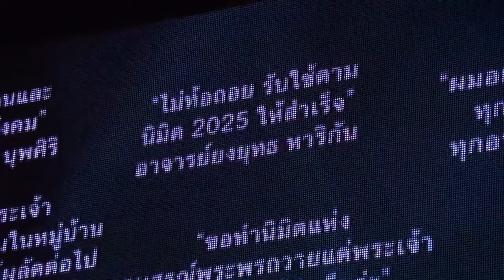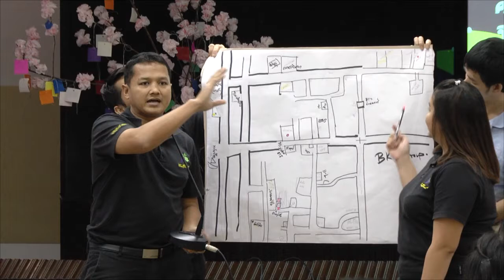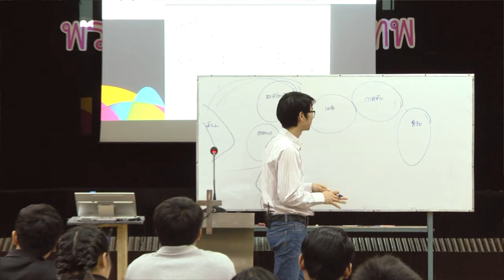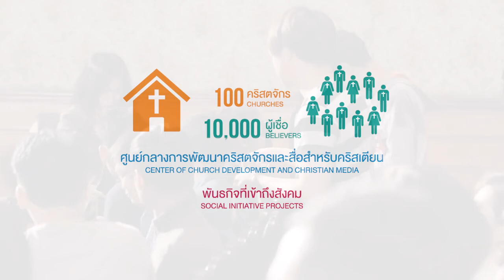ข่าวสารคณะคริสเตียนสานสัมพันธ์ ไตรมาส 3 2017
ความเคลื่อนไหวในคณะคริสเตียนสานสัมพันธ์ไตรมาสที่ 3 ปี 2017